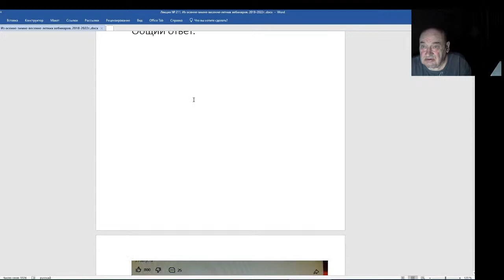Железов Валерий. Вебинар 211. О посылках в ближнее зарубежье.